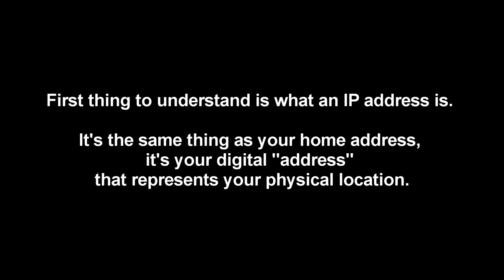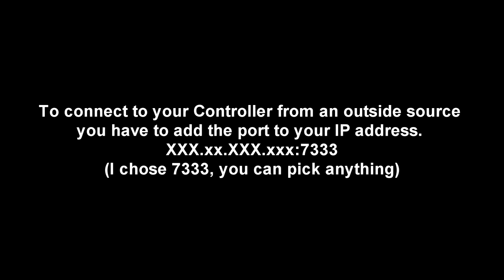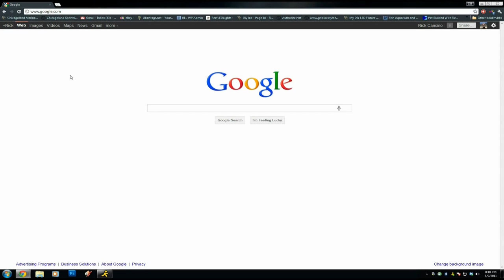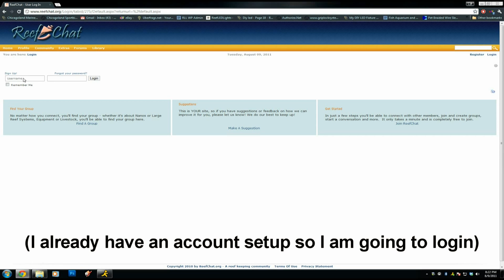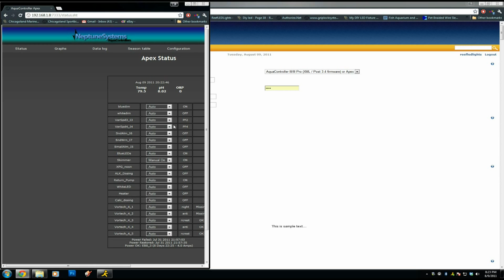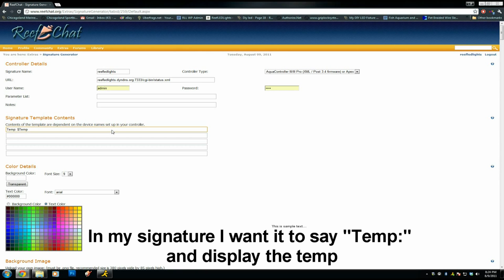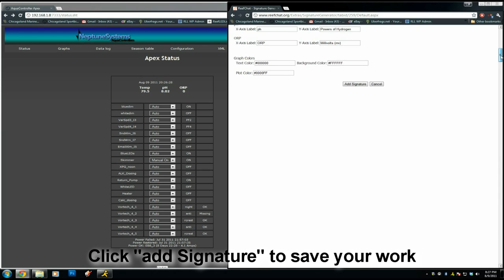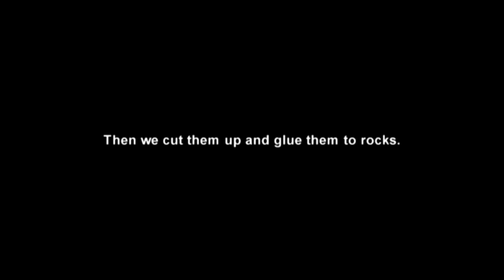Neptune Apex Programming - Generating a Signature with Live Apex Info